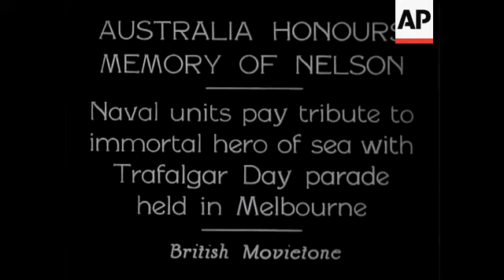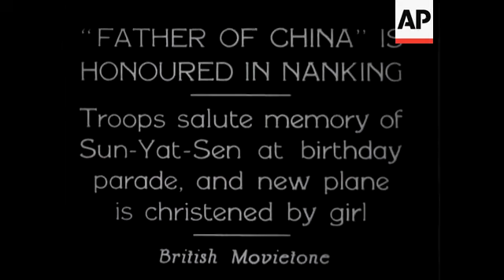Australia Honours Memory of Nelson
(21 Dec 1933) Naval units pay tribute to immortal hero of sea with Trafalgar Day parade held in Melbourne.